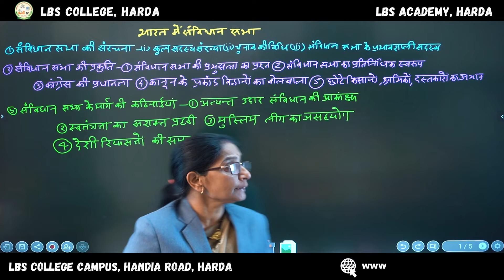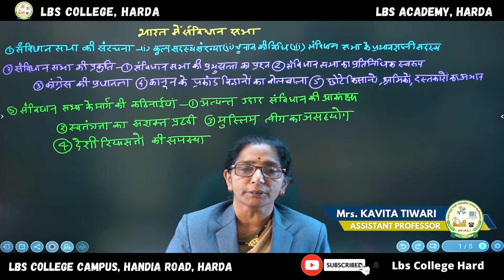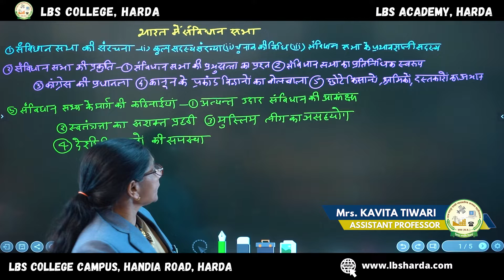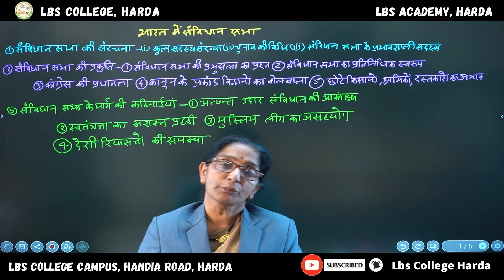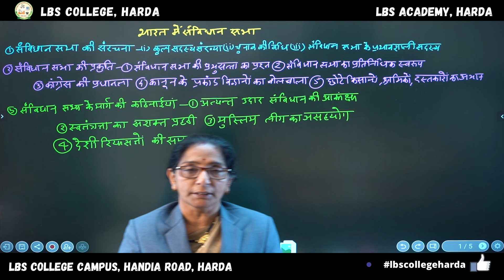MAKING OF CONSTITUENT ASSEMBLY - Prof Kavita Tiwari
BA I Year - POLITICAL SCIENCE